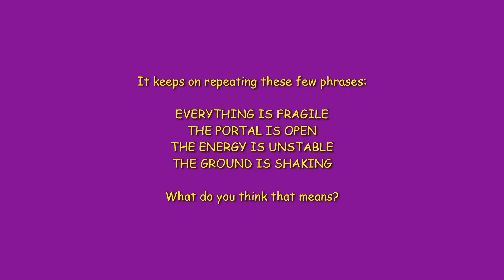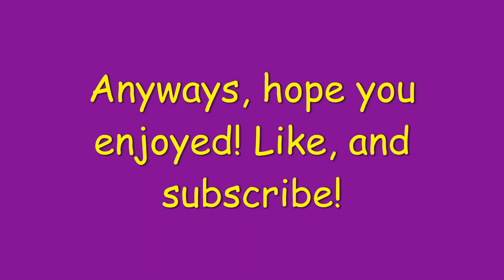What Does The SECRET TEXT SAY On The DARK MATTER GUN? - BIG Paintball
What Does The SECRET TEXT SAY On The DARK MATTER GUN? - BIG Paintball w/Mike Lee.
In this video, I go over what the secret text says on the description of the Dark matter Gun in BIG Paintball. What do you think it means?
Yes, the video was slowed down to see each frame of the text. Hope you enjoyed!
BYE!!!